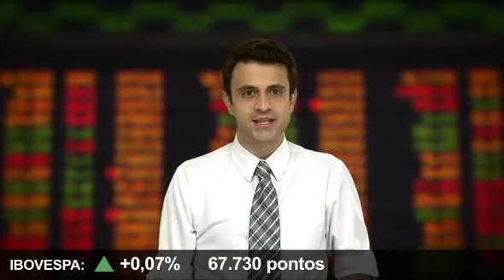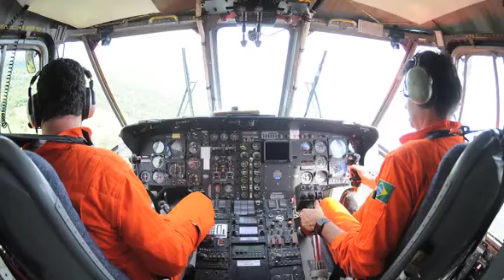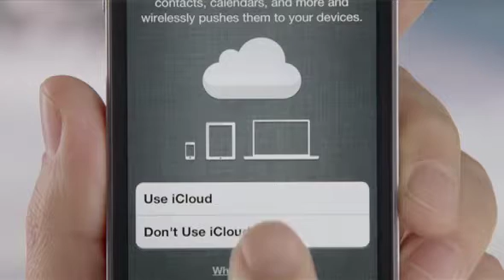Direto da Bolsa - 19 de março de 2012 - 2ª Edição